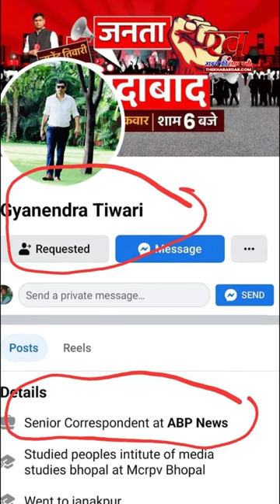क्या news 📰 चैनल भी मिले हुऐ है बागेश्वर धाम से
या फिर बागेश्वर धाम वाले बाबा सबकी fb id देखकर बताते हैं उनका सच